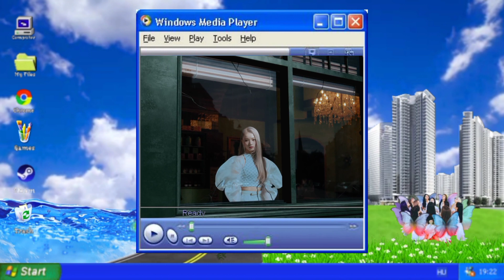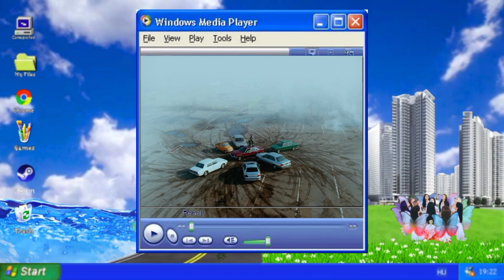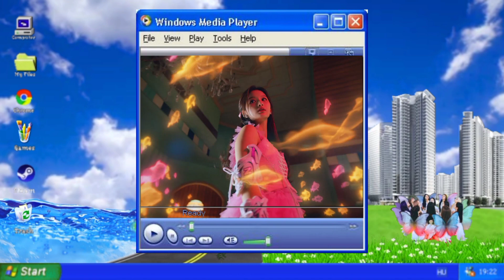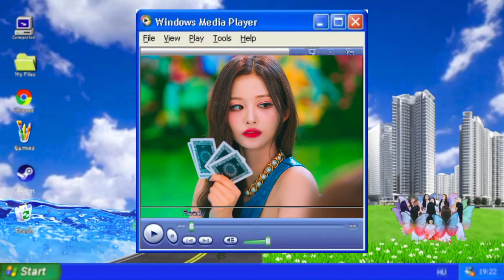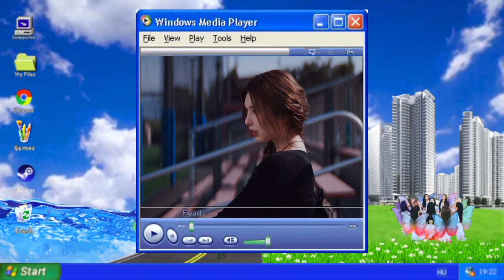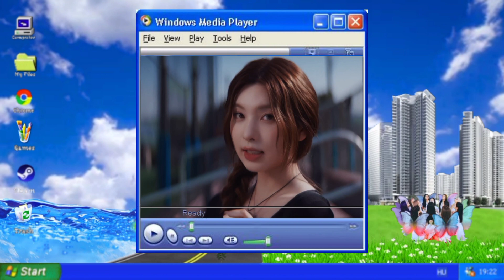mixxpop, the sound that just couldn't work?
do you like mixxpop? i do!